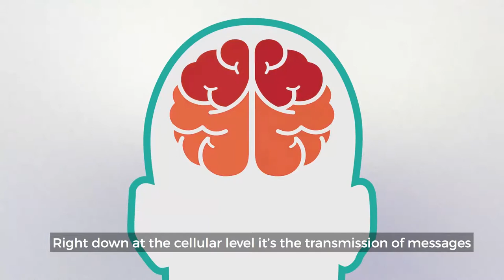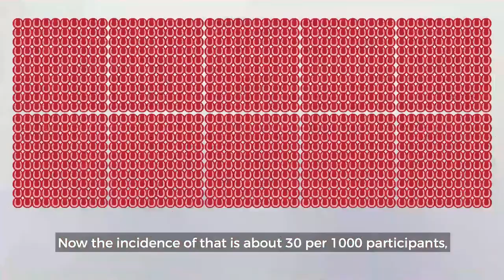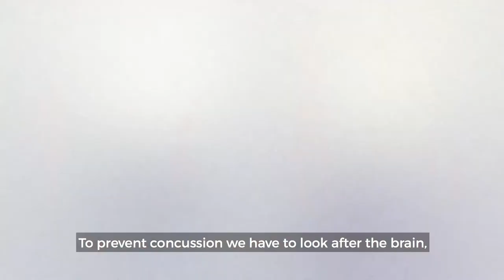Explainer: What is a concussion?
Dr Adrian Cohen from the University of Sydney explains what causes a concussion and how to best prevent them. Produced in association with the Sydney Morning Herald.